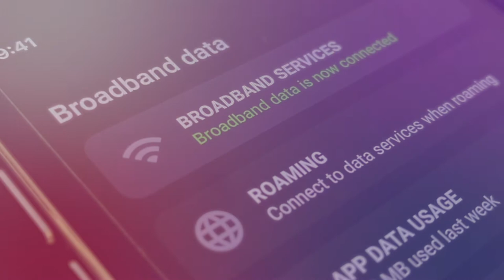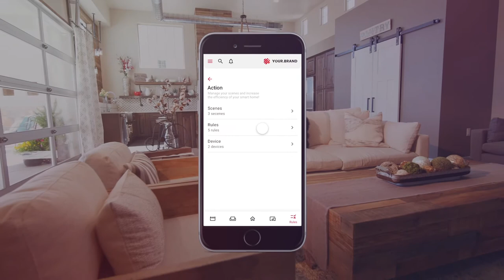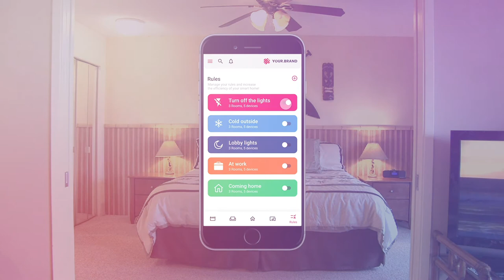Radisys Smart Home Solutions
Radisys offers conveniently bundled smart home devices to broaden service providers' product portfolios, increase average revenue per user (ARPU) and make their data plans stickier.